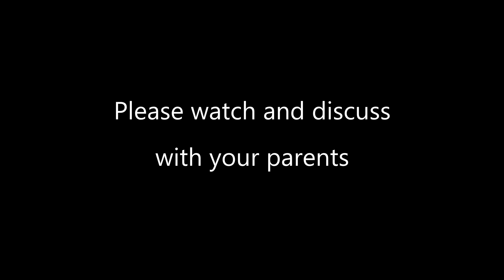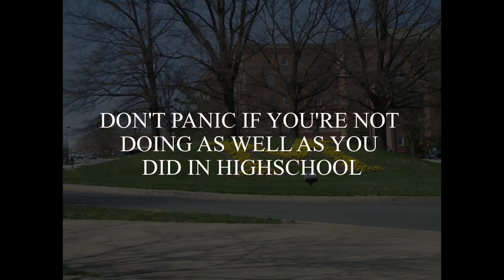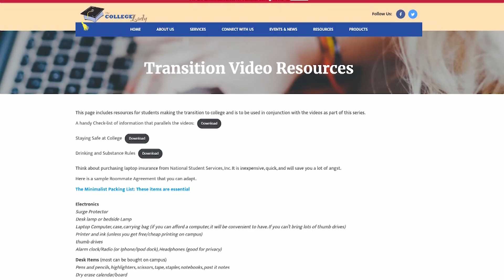Transition Series: Academic part 2